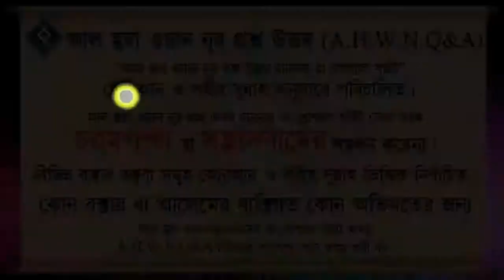হারাম ভক্ষণ কারীর সালাত কবুল হবে কি ᴴᴰ┇শায়খ বশির বিন আবদুল্লাহ